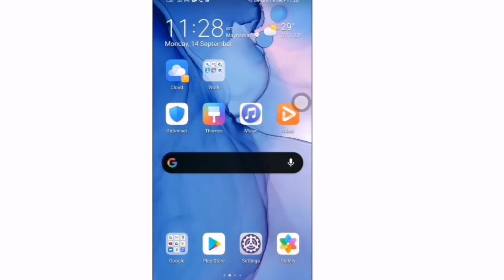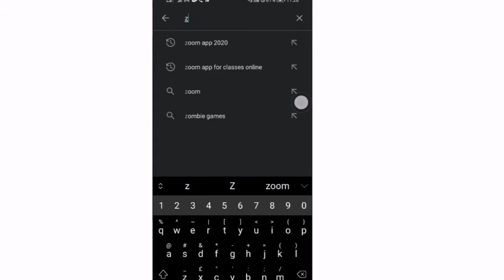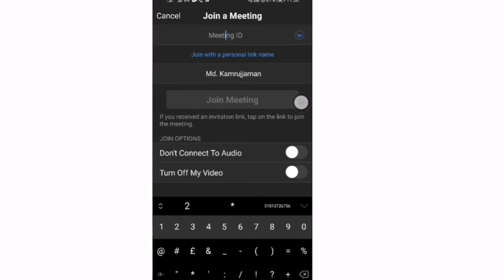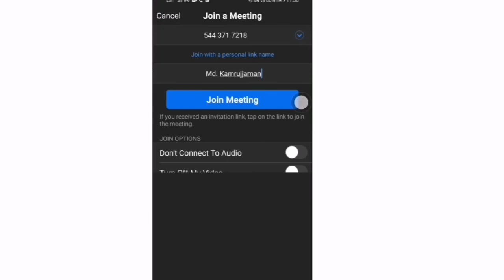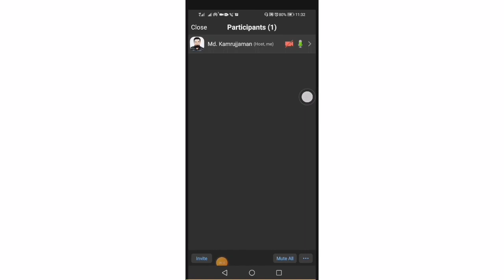কিভাবে join হবেন লাইভ Zoom ভিডিওতে।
কিভাবে Zoom এপস ব্যবহার করে অনলাইনে ক্লাস করবেন।